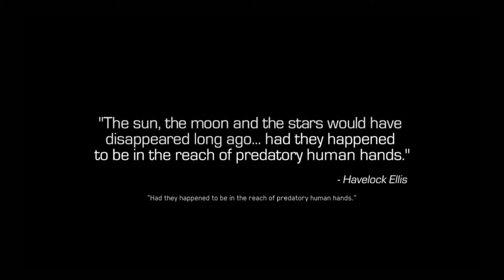Call of Duty Infinite Warfare Let's Play Gameplay Part 1 - Intro - Campaign Mission 1 (COD IW)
Hello Everyone and Welcome To my very first entire series of an actual game; Call of Duty Infinite Warfare. oday I will show you the very first mission and some scenes from the second mission. Hope you would enjoy it. Much love and Stay Classy,.

NEW Call of Duty Infinite Warfare Walkthrough Gameplay Part 1 includes a Review and Campaign Mission 1: Rising Threat of the COD Infinite Warfare Single Player Campaign for PS4, Xbox One and PC. This Call of Duty Infinite Warfare Gameplay Walkthrough will include a Review, Zombies, Zombies Gameplay, Spaceland, Conor McGregor, Kit Harington, Jon Snow, Weapons, DLC, all Single Player Campaign Missions and the Ending.